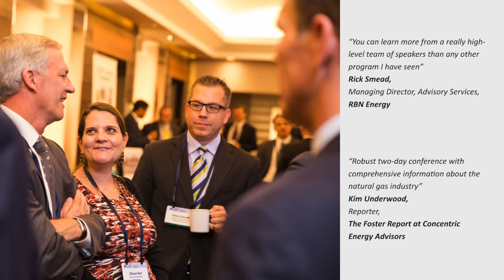North American Gas Forum 2015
The North American Gas Forum returned to Washington DC early October, with a lineup of 45+ speakers, 12 major sponsors and 150+ attendees. Senior decision makers from across the natural gas value chain came together once again at the premier regional natural gas dialogue.